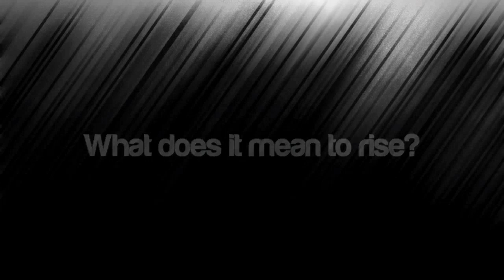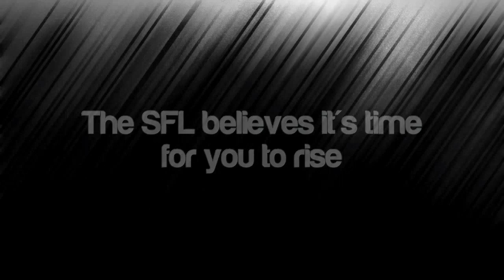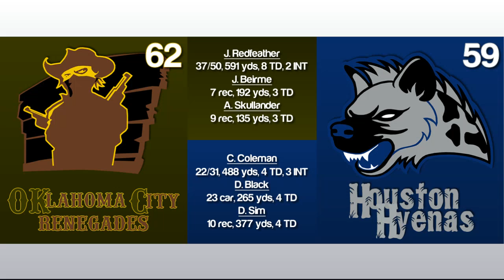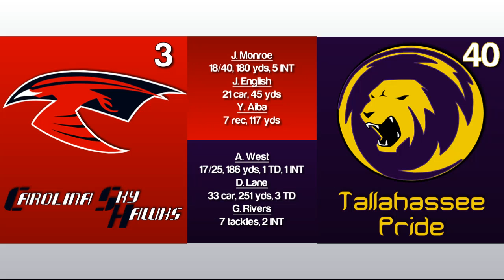W16, Week 12 - Carolina @ Tallahassee